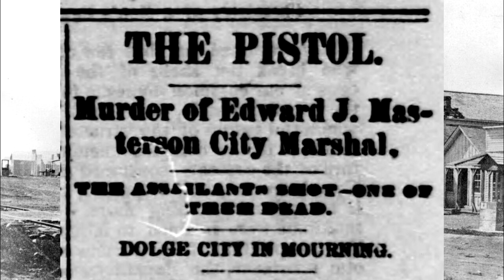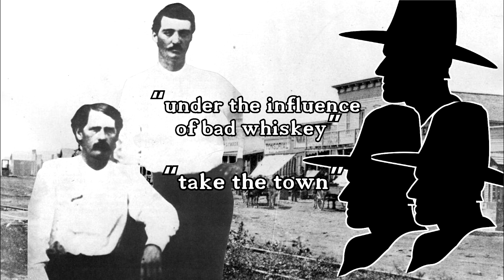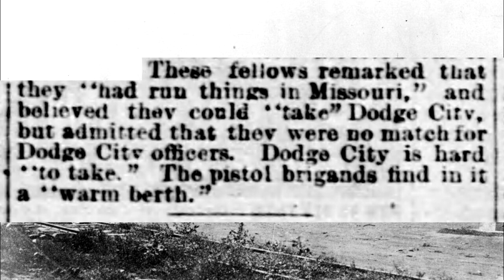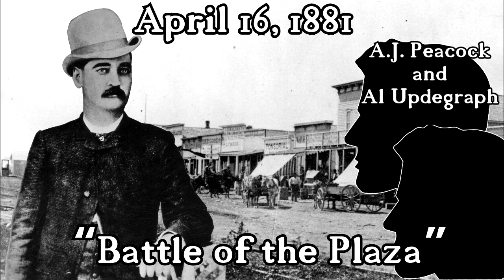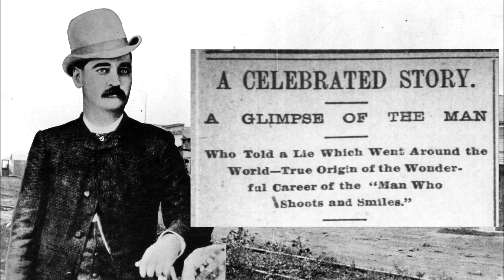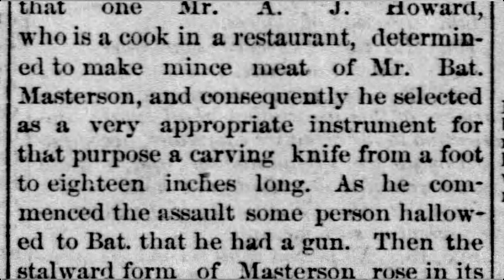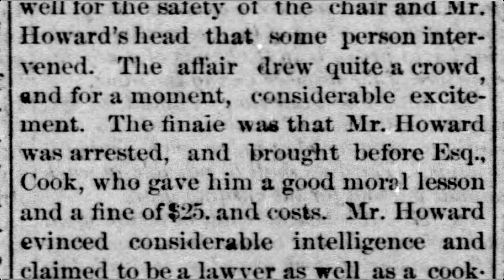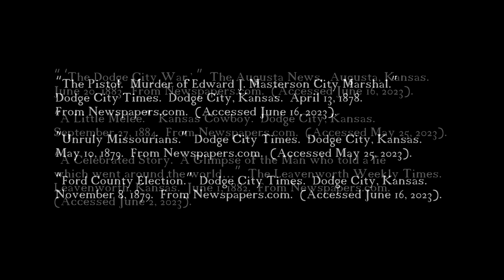Two assassination attempts on Bat Masterson's life in Dodge City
The wild west was a dangerous place for lawmen, and Dodge City was no exception.  Three lawmen would be murdered in Dodge City during its wild west days: Ed Masterson, Harry McCarty, and Tom Nixon.  Close calls with death was the norm in wild west towns, and Bat Masterson survived two assassination attempts while in Dodge City.  This is the story of those two assassination attempts on Bat Masterson's life while he was in Dodge City.